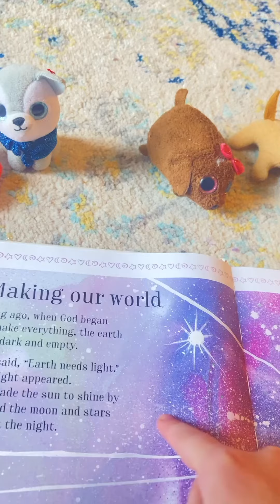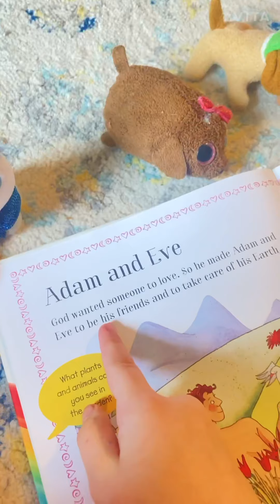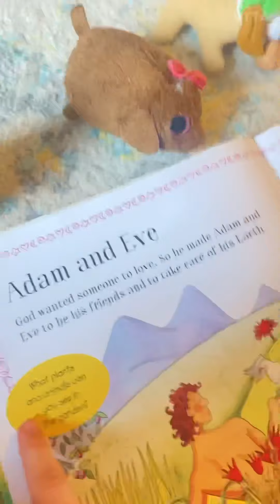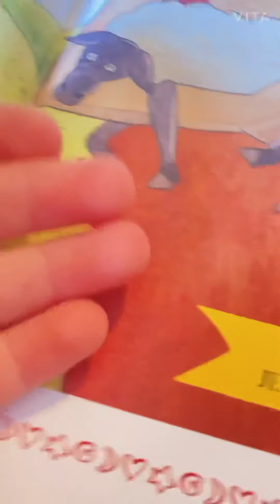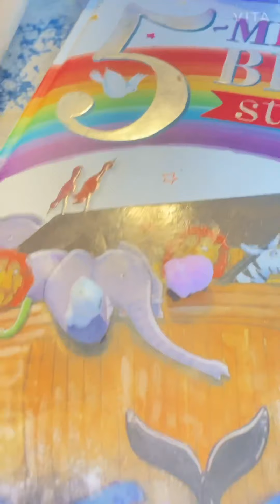Small kids video 1 recommended for children who are like 6 5 4 3 and like that